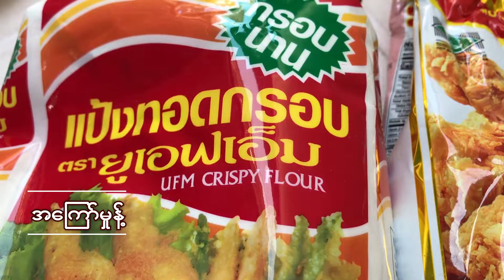KFC ကြက်ကြော် KFC Crispy Spicy Fried Chicken Recipe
Crispy Spicy Fried Chicken Recipe
# KFC ကြက်ကြော်လုပ်နည်း
၁-ၾကက္သား
၂-ၾကက္သြန္နီ အနည္းငယ္
၃-ၾကက္သြန္ျဖဴ အနည္းငယ္
၄-ဂ်င္းအနည္းငယ္
၅-အေၾကာ္မူန္႔အစပ္
၆-ငရုပ္ေကာင္းအနည္းငယ္
၇-ဆီ